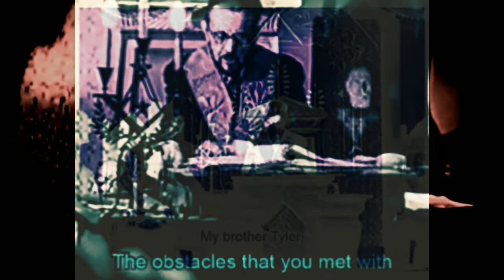EYESTHATBURNTHEMIND- Hidden Hands